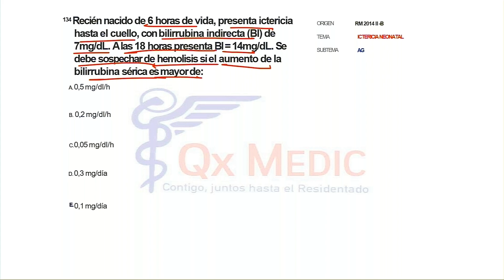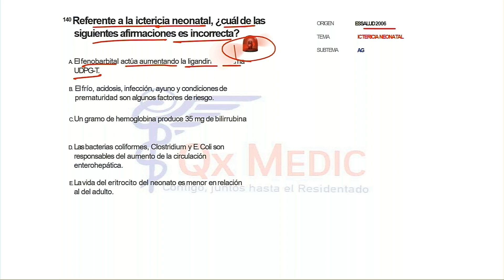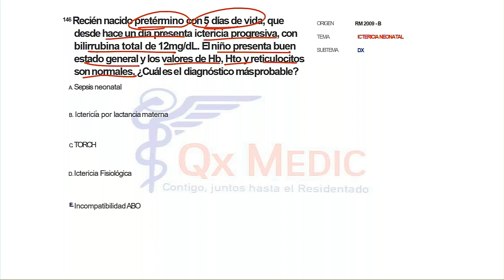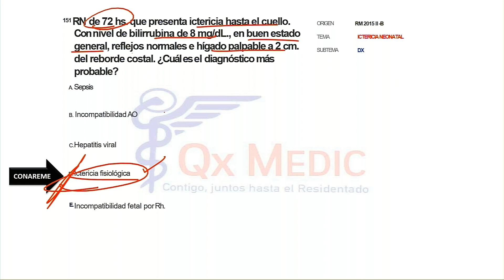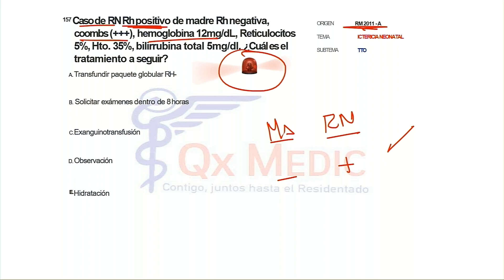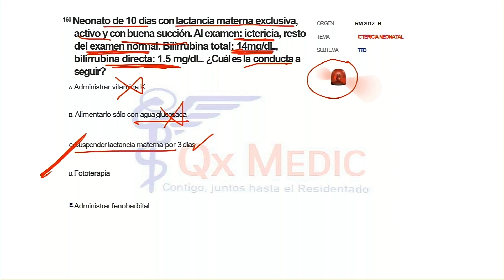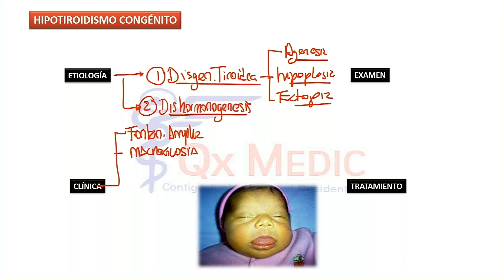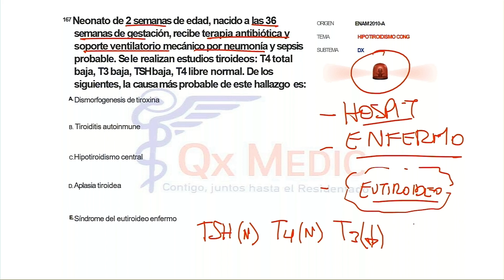7 BANCO DE PREGUNTAS NEONATOLOGIA PARTE 7